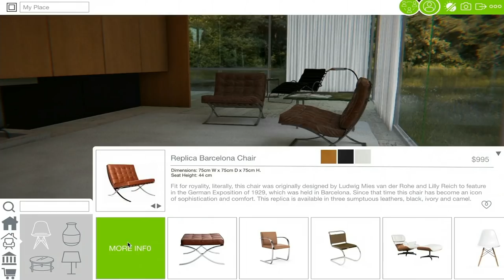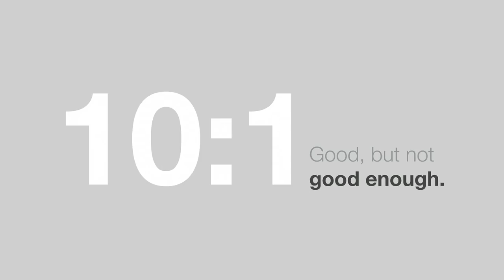A playful solution to the housing crisis | Sarah Murray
Frustrated by her lack of self-determination in the housing market, Sarah Murray created a computer game that allows home buyers to design a house and have it delivered to them in modular components that can be assembled on-site. Learn how her effort is putting would-be homeowners in control of the largest purchase of their lives -- as well as cutting costs, protecting the environment and helping provide homes for those in need.